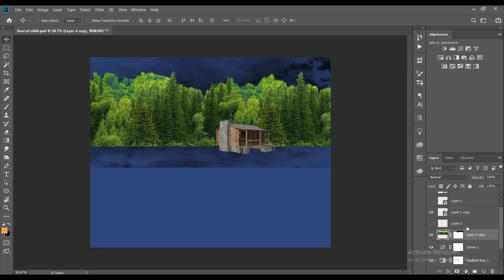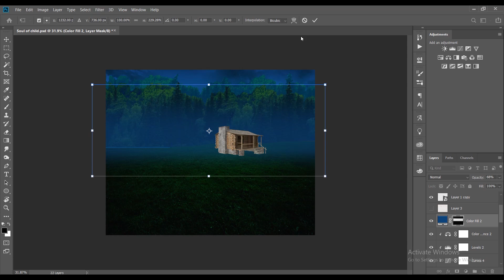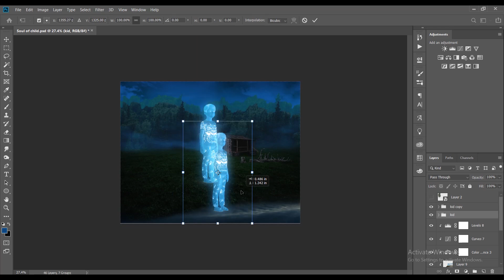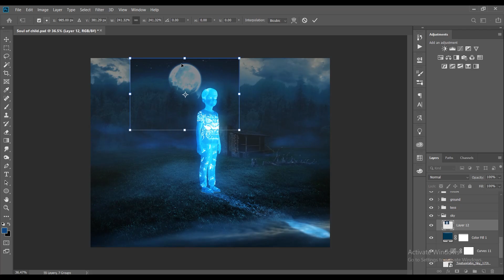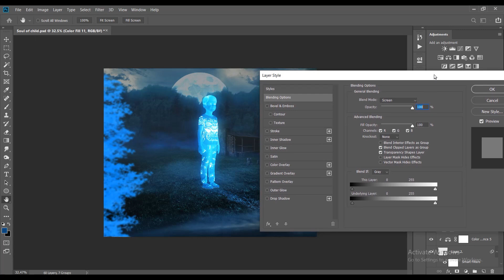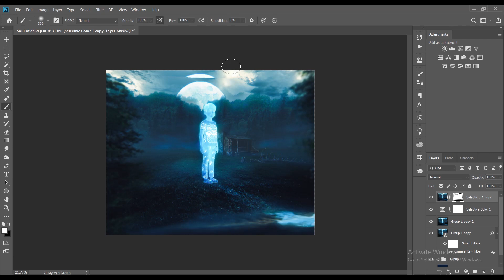Soul of child | Concept art Making | photoshop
For this week's video, I decided to create a concept art. This one is a photobash overpainting.
Also, let me know if you would like to see more photo-bashed digital paintings.

Enjoy Creating!

►SOFTWARE USED IN THIS VIDEO:
1) Adobe Photoshop cc 2019

POPULAR UPLOADS